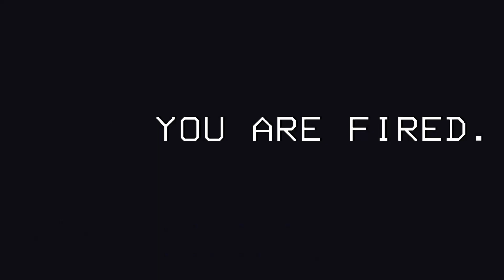Lethal company is spooky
Yea, we suck, but we have fun

Outro: Condensed milk